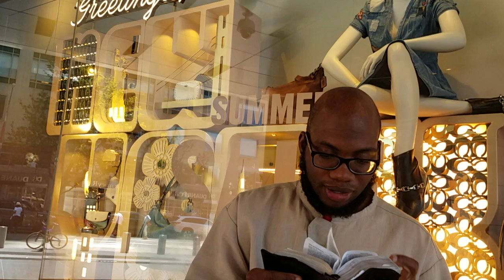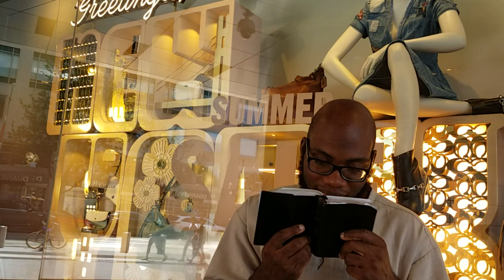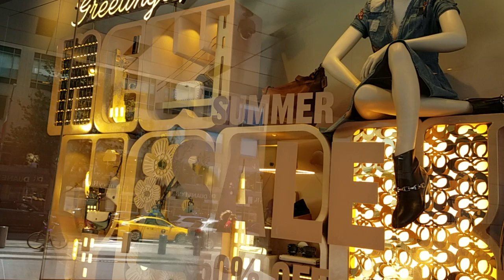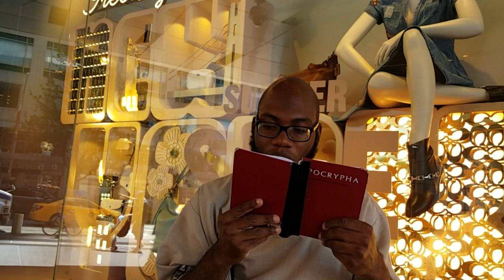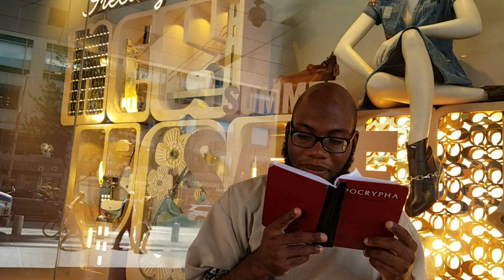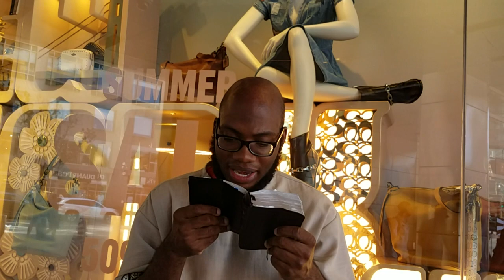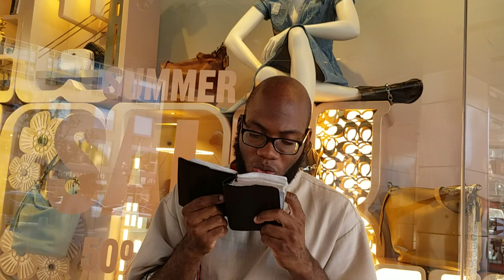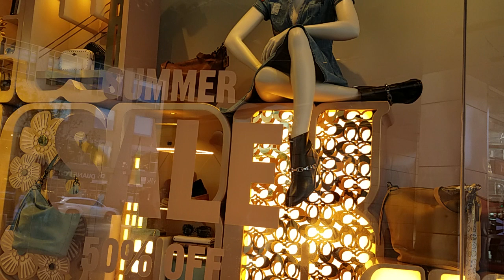The Ancient Prophets were Always in State of Great Lamentation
Hebrew Israelites Giving all Praises to Yahawah wa Yahawashi The Elect of the 12 Tribes of Israel KJV 1611 Bible  Racial Police Shootings America's Economic Collapse World War 3